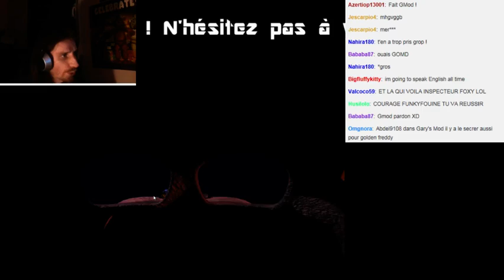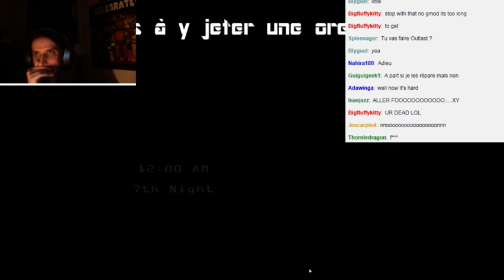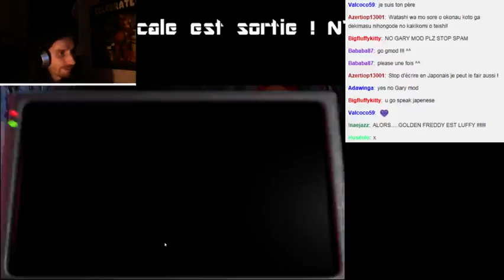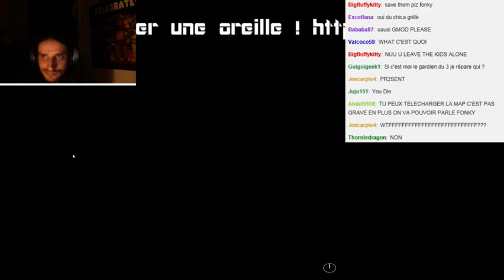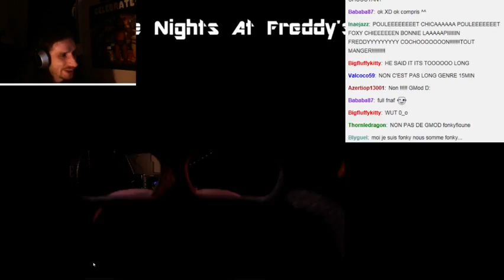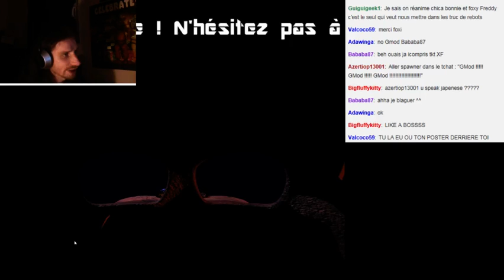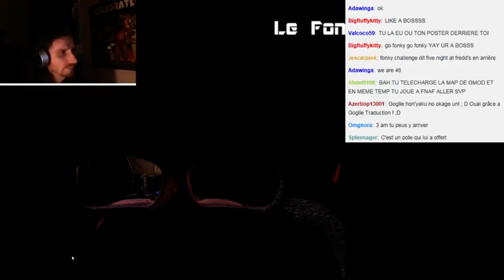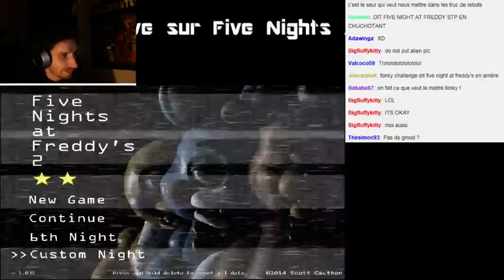Five Nights At Freddy's - Le Fonky en live ! - 6 / 14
Deuxième live du Fonky sur Five Nights At Freddy's -- Watch live